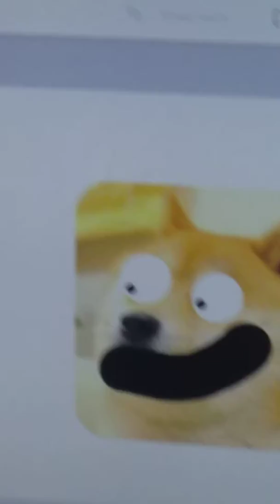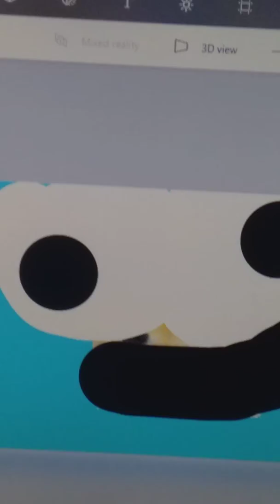Christmas present (YES I KNOW IT'S NOT CHRISTMAS)